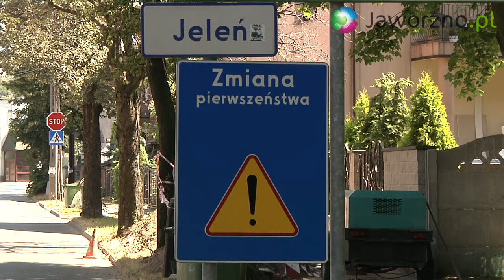Jaworzno w skrócie odc.11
Jedenasty odcinek jaworznickiego filmowego serwisu informacyjnego poświęcony jest w całości zagadnieniom drogowym. Kierowcom przypominamy po raz kolejny o poważnej zmianie organizacji ruchu w Jeleniu, mówimy także o postępach w ramach projektu modernizacji dróg gruntowych i pracach naprawczych prowadzonych przy pomocy "remontera".